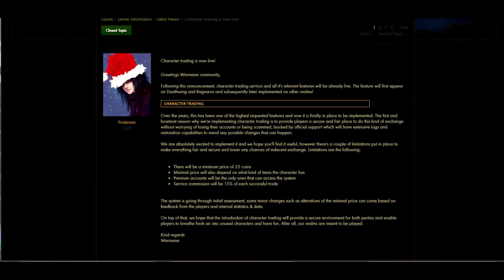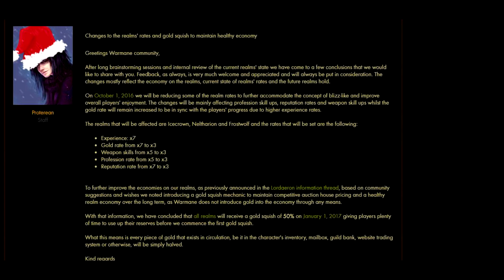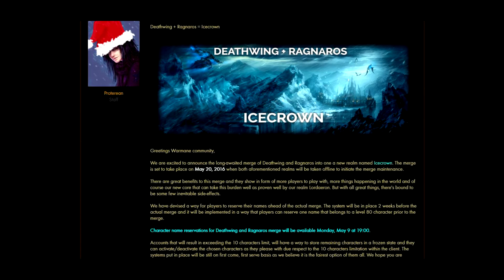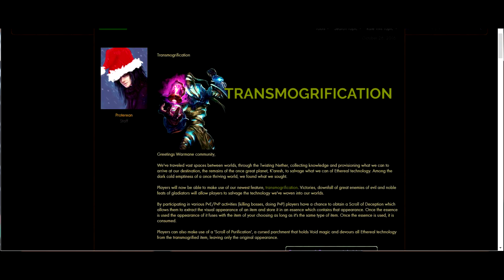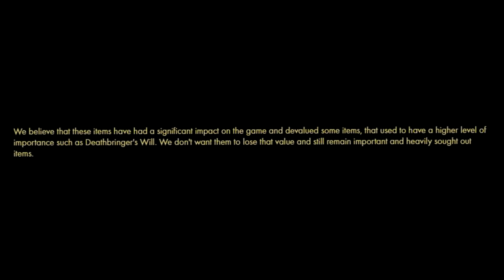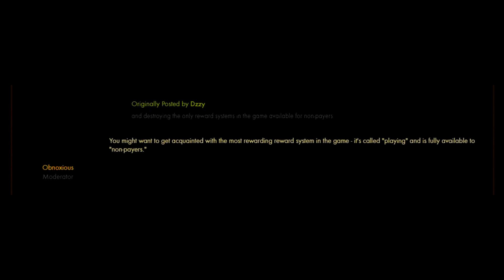5 KEY CHANGES TO WARMANE IN 2016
The 5 most critical changes the Warmane staff made to Warmane in the 2016 year.